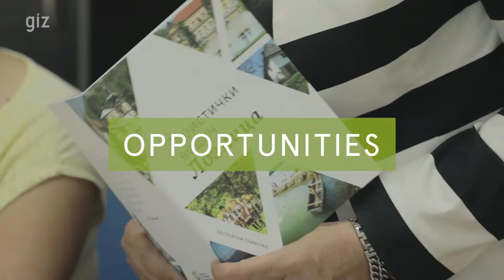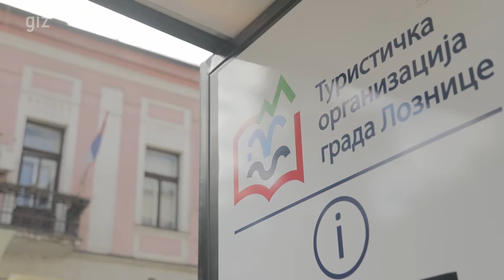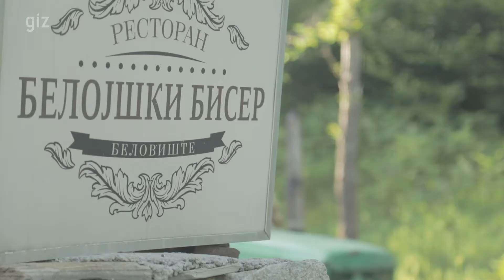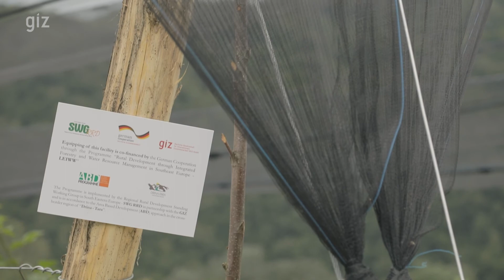Rural Development in Southeast Europe 2017_Long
We are building capacities for rural development and natural resources management in Southeast Europe. With the Area Based Development Program we’re here by your side to support you to develop your ideas and fulfill your dreams.